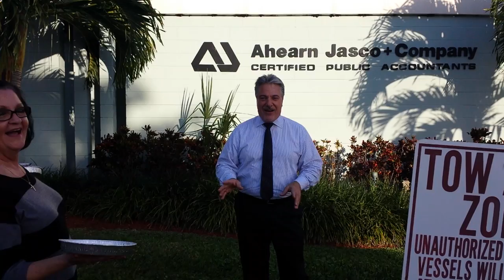Tony Palermo ' s Pie In The Face Challenge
Benefiting the Florida Institute of CPAs Educational Foundation.